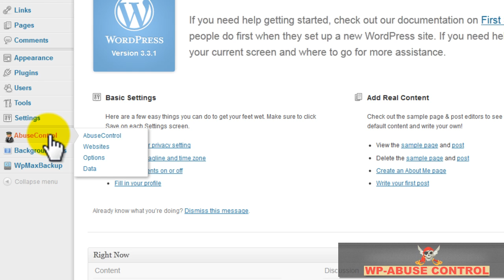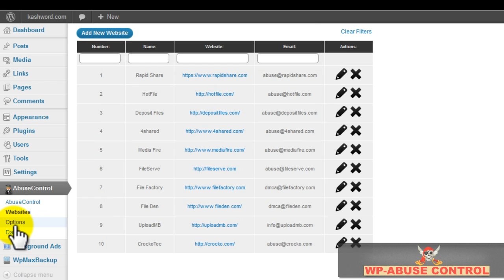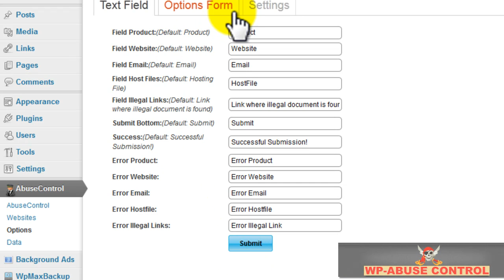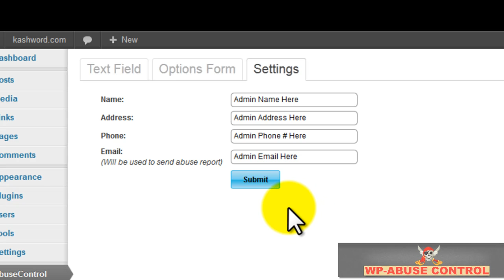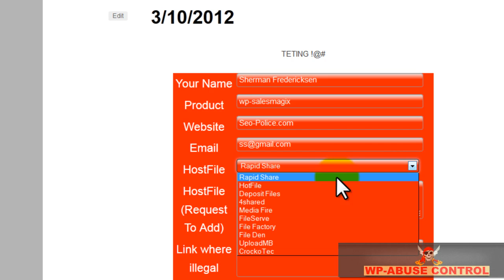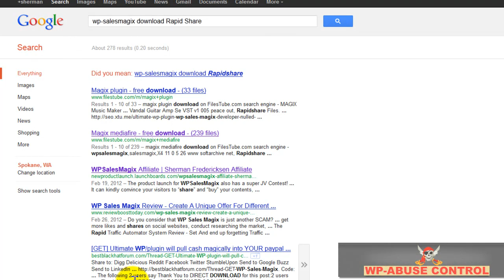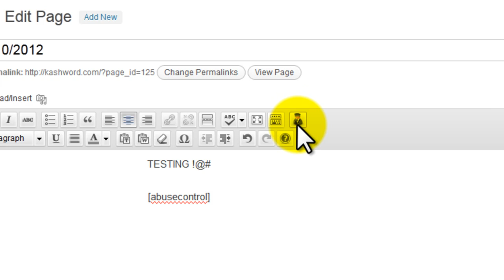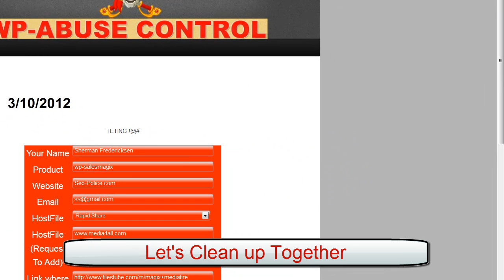WP-ABUSE CONTROL TUTORIAL AND DEMO VIDEO.mp4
WP-ABUSE CONTROL TUTORIAL AND DEMO VIDEO